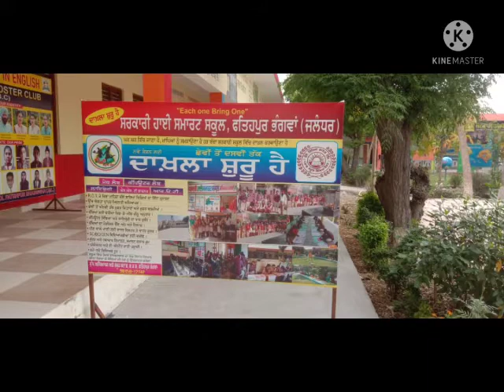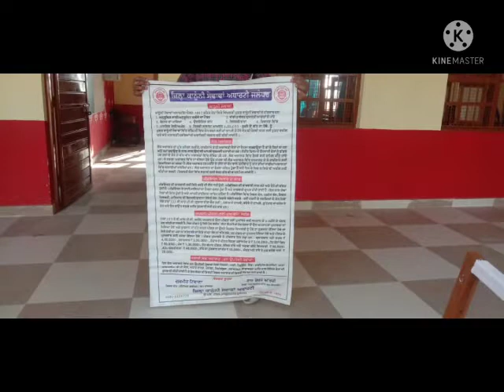Govt. High school Fatehpur Bhangwan